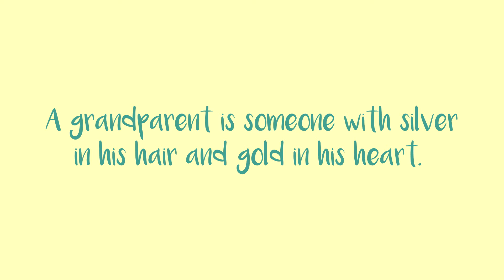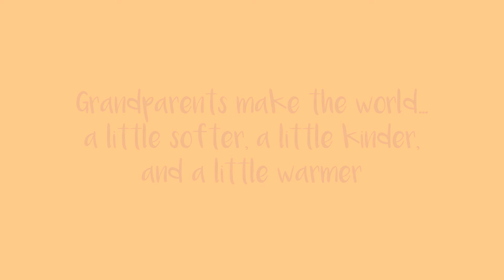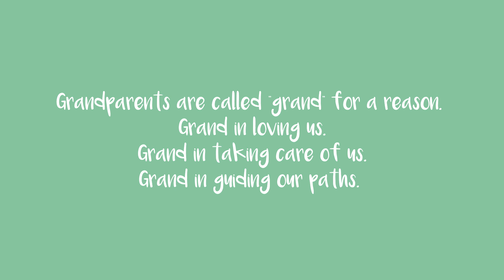Grandparents' Day 2021 (JFCM Biñan)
Proverbs 16:31
Gray hair is a crown of splendor;
it is attained in the way of righteousness.

Song: Somewhere Over the Rainbow
Sung by: Jay-R Pulmano
Video Edit: Merolene Sacabon